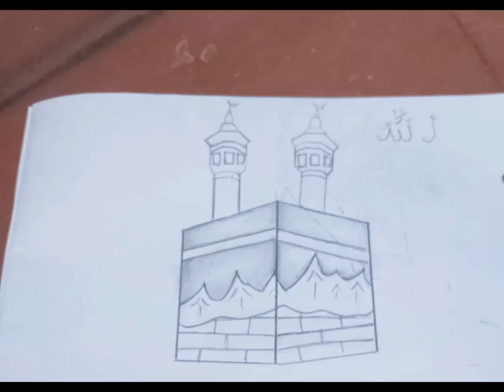allha hu Allah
mamoni Daily Vlog and recipe